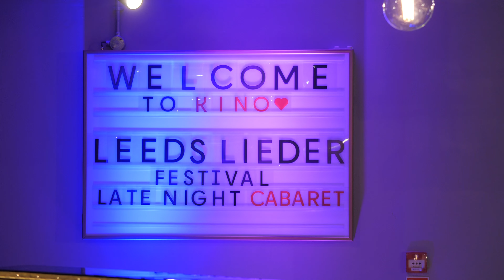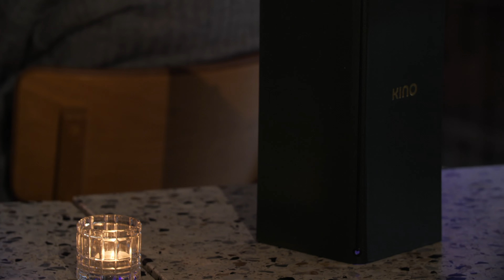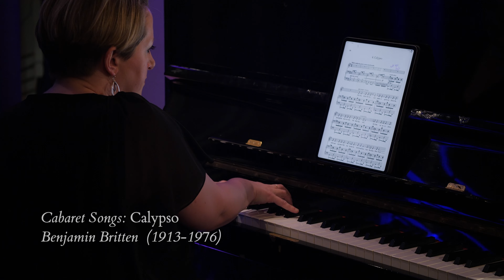Late Night Cabaret with Claire Barnett-Jones and Libby Burgess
Claire Barnett-Jones shot to fame when she won the Dame Joan Sutherland Audience Prize at the BBC Cardiff Singer of the World in 2021. Known primarily as a dramatic mezzo-soprano performing at the legendary Bayreuther Festspiele and with Sir Simon Rattle and the LSO, tonight is a chance to hear another side of her artistry. In the informality of the Kino bar at HAR, Claire will offer up a late-night cabaret performance along with pianist Libby Burgess.

JOHN KANDER
Willkommen

ERIC SATIE
La Diva de l’Empire
Je te veux

MARGUERITE MONNOT
Hymne à l’amour

FRIEDRICH HOLLAENDER
Raus mit den Männern

KURT WEILL
Der Abschiedsbrief

FRIEDRICH HOLLAENDER
Lass mich einmal deine Carmen sein

BENJAMIN BRITTEN
Cabaret Songs
Tell me the truth about love
Funeral Blues
Johnny
Calypso

MADELEINE DRING
I’ve Found the Proms

ERROLLYN WALLEN
Lady Super Spy Adventurer